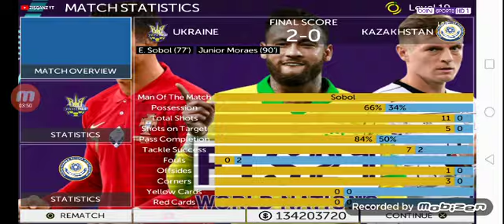Ucraina - Kazahstan / FIFA World Cup Qatar 2022 Qual. 31.03.2021